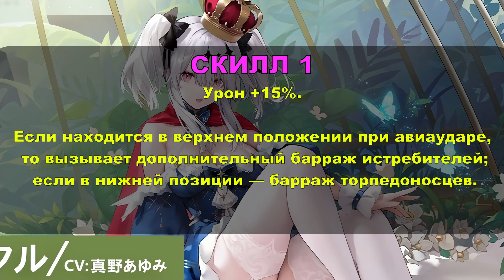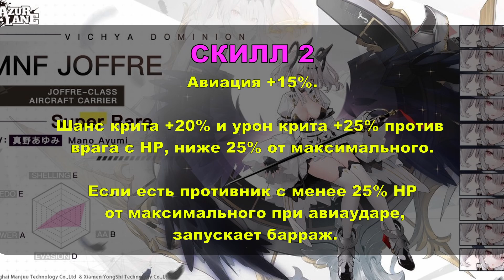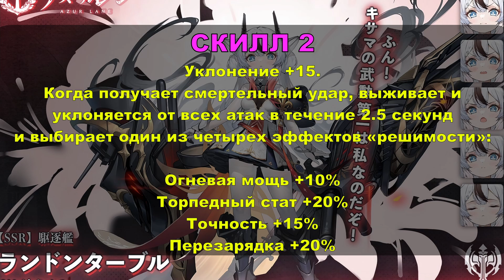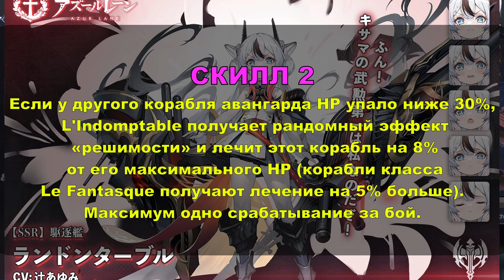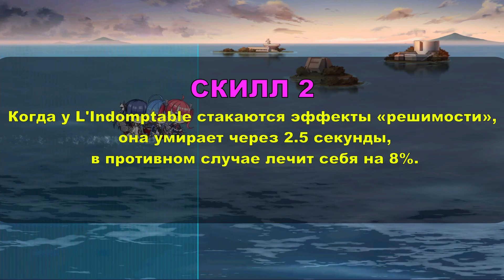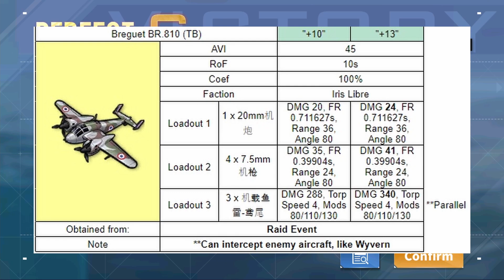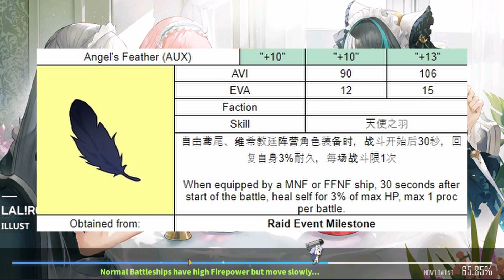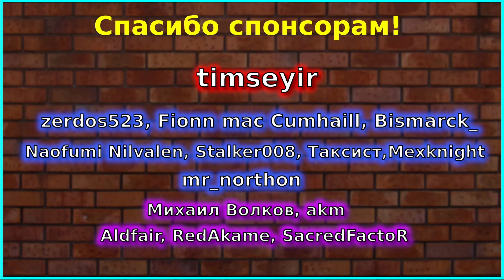ЭСМИНЕЦ, КОТОРОГО УБИВАЮТ СОЮЗНИКИ? ЖОФФРЕ ТОП ПО КРИТАМ? | Ивент Angel of the Iris | Azur Lane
Новый патч в мобильной игре Azur Lane принес серверного босса, французского золотого авианосца Joffre, эсминца L'Indomptable и английский легкий крейсер фиолетовой редкости Enterprise в ивенте  Angel of the Iris.

Алерты: 30, 50, 100, 200, 300, 500, 666 (СКРИМЕР), 777 (КАПИТАЛИЗМ), 1000, 3000 (БОЯРЫШНИК), 6000 (РАЙДЕН)

САППОРТ МЕСЯЦА - mr_northon

Топ 5 поддержавших за все время:

mr_northon - 99 161

Михаил -  39 661

Nier - 30 166

ПОЛЕЗНЫЕ ССЫЛКИ

Tihaaar рисовала мне шапку канала (не нынешнею).

Zaslanec огромное спасибо за украшение стрима роскошными гифками.
00:00 Вступление
00:18 Joffre
03:25 L'Indomptable
08:34 Enterprise (Royal Navy)
10:36 Новый Эквип
13:33 Выводы